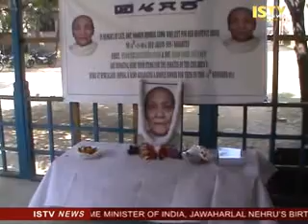14th November 2015 ISTV English News